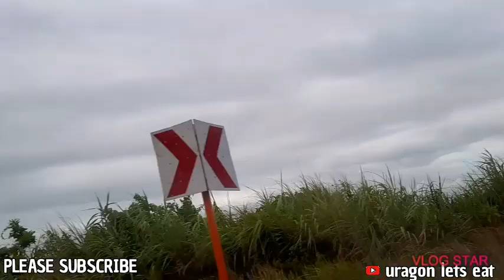VLOG- ROAD TRIP TO TINAMBAC CAM. SUR